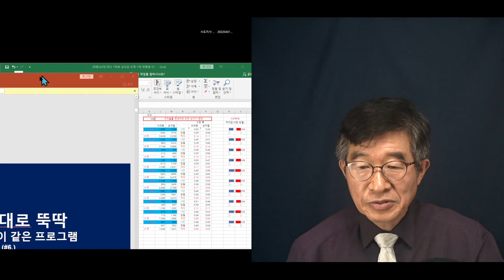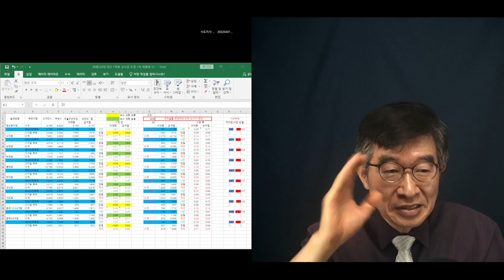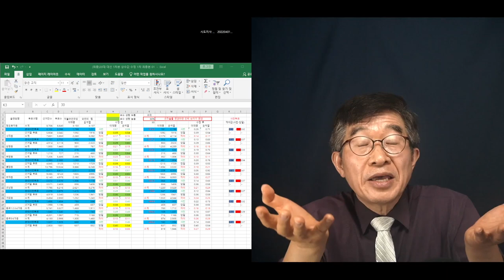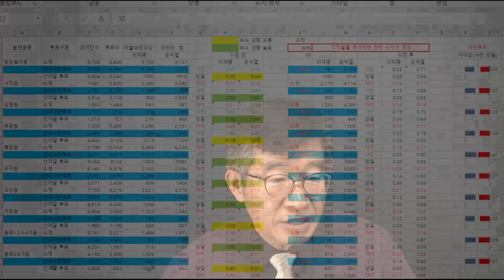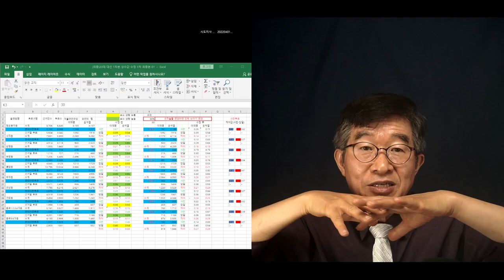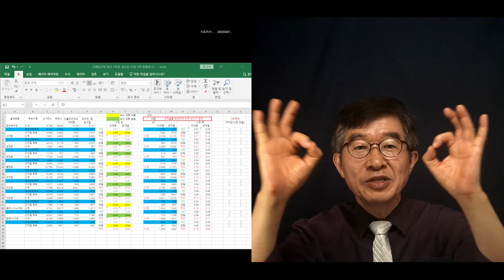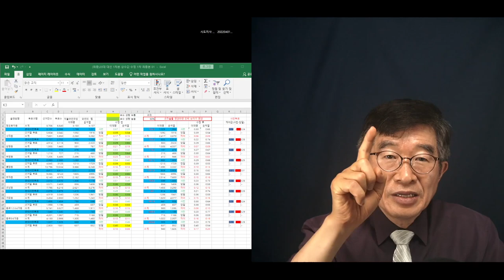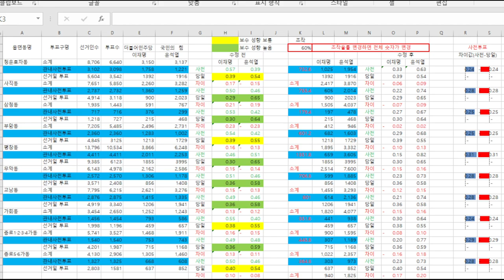이렇게 하고도 묵묵부답 / 동레벨 혹은 투표소 레벨의 개입, 상세히 들여다 보다 / 이렇게 하도도 침묵, 이게 도대체 나라인지 뭔지 [공병호TV]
Bitcoin : 3MTW849AkP2ftLeSK2teZHMmzLu7Z83s9U

[#3.9대선